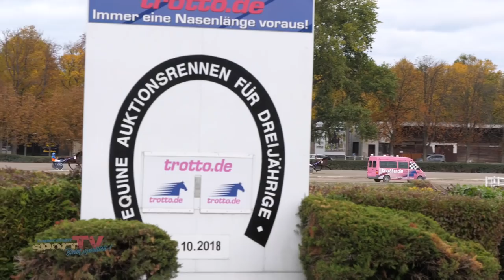Berlin-Mariendorf | EQUINE Auktionsrennen der Dreijährigen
Neben 8 weiteren spannenden Rennen, lag der Fokus am heutigen Renntag in Berlin-Mariendorf, beim "EQUINE Auktionsrennen der Dreijährigen" mit einer Dotierung von 20.000 Euro.